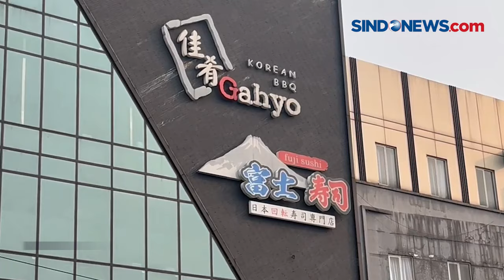Pria Ditemukan Tewas Usai Lompat dari Lantai 10 Gedung di Kebayoran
Seorang pria tewas usai melompat dari lantai 10 gedung restoran tempatnya bekerja di Kebayoran. Kondisi jasad ditutupi terpal tergeletak di halaman parkir gedung.

Kepolisian yang tiba dilokasi langsung menggelar olah TKP. Belum diketahui alasan korban melompat.

Jasad korban telah dibawa ke kamar jenazah RS Fatmawati guna dilakukan proses autopsi. Hal ini untuk mengetahui penyebab pasti kematian korban.